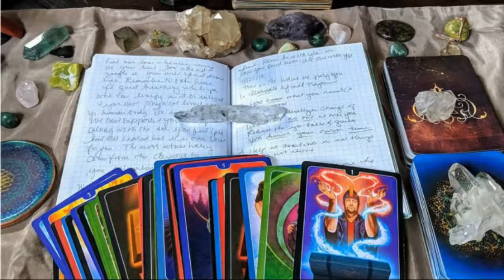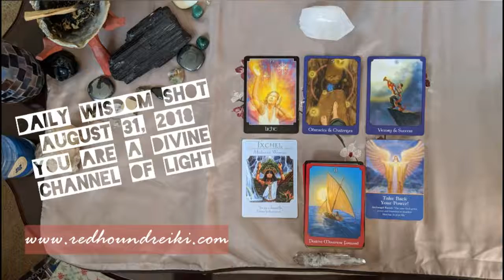*You are a Powerful Being of Divine Light* August 31 Daily Wisdom Shot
September Reading Special--- $25
goo.gl/kDHJjP

Many of my clients are experiencing drastic shifts and transformations at this time, therefore, I am offering this rather large narrative style spread at an easily affordable rate.

The reading is a 17 card voice reading by email for your general situation or a situation you request. My readings typically outline underlying issues which need to be illuminated and specific steps to resolve a situation or bring about healing. Expect your voice recording to be roughly 12 to 15 minutes long.